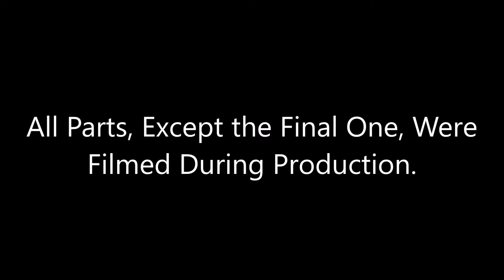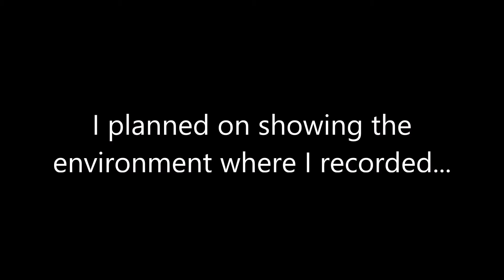Meme Wars 2 Documentary Part 2